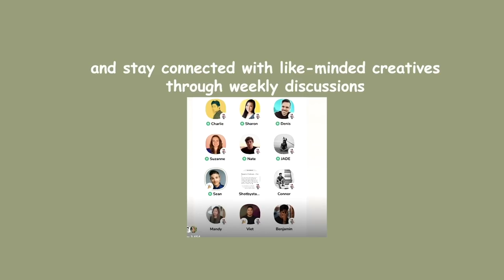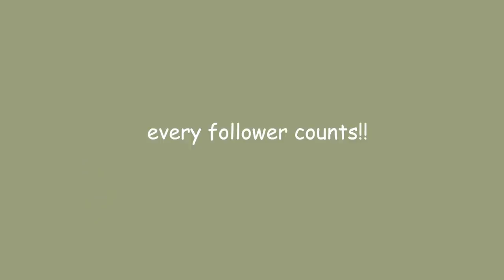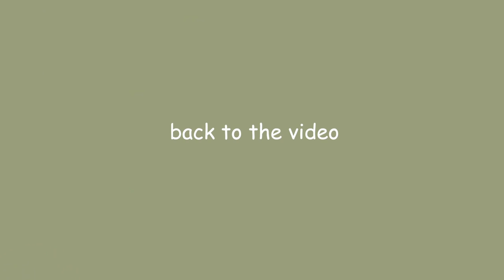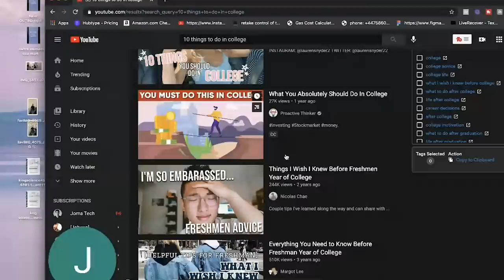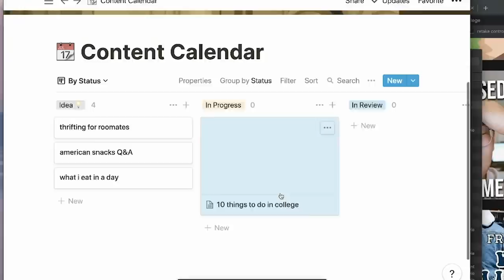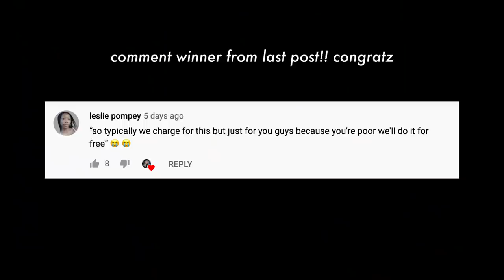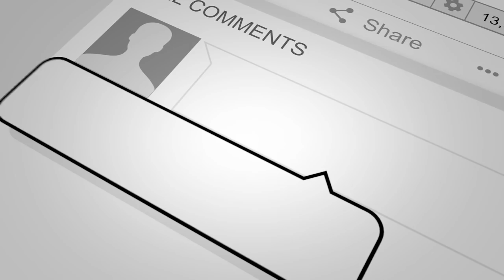how to grow a small youtube channel in 2021 ( 1 month plan to 50k subs )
SOCIAL MEDIA!

7640 NE Airport Way
# 56695